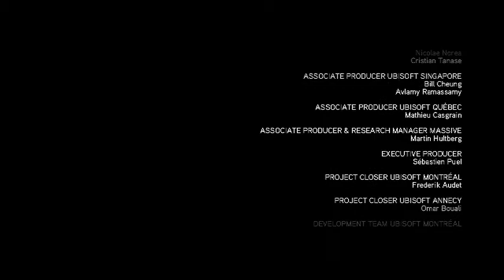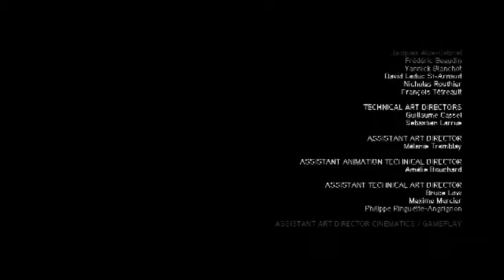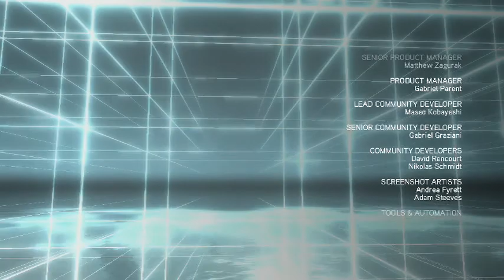Assassin's Creed Revelations Part 8